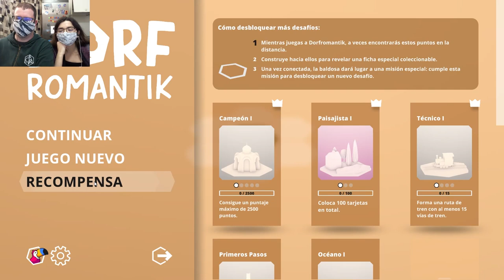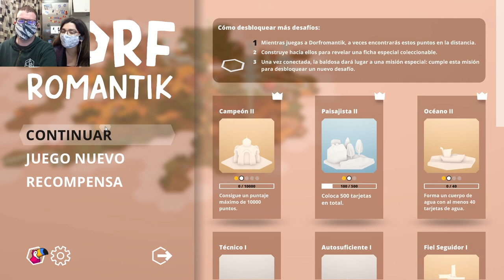Dorfromantik 01 | El Ciclo del Agua